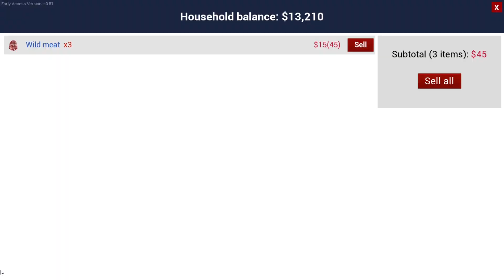WE LIGHTED THE RANCH | RANCH SIMULATOR MALAYALAM | NEW UPDATE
Hello Guyz,
  I am Gokul Krishna welcome back to another video.
In this channel we are exploring contents like what i can make like Gaming, Technology Gadgets, Vlogs and Observation videos, Photography and many more.
So I am calling the type of this channel is "Aviyal".

 HP pavilion 15 Laptop
           16GB RAM
PROCESSOR :INTEL i5 8300H
GRAPHICS  :NVIDIA GTX 1050 4 GB GRAPHICS
OS        : WINDOWS 10 HOME
STORAGE   : 120 GB SSD
            1024 GB HDD